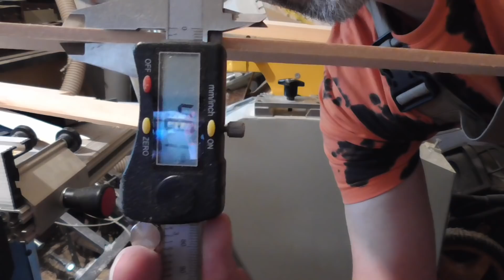Jak vyrobit tenkou dřevěnou lištu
Občas je potřeba vyrobit tenkou dřevěnou lištu. Ve videu uvidíte, jak se mi to povedlo. Budete potřebovat pilu cirkulárku, hoblovku s protahem a dřevo.